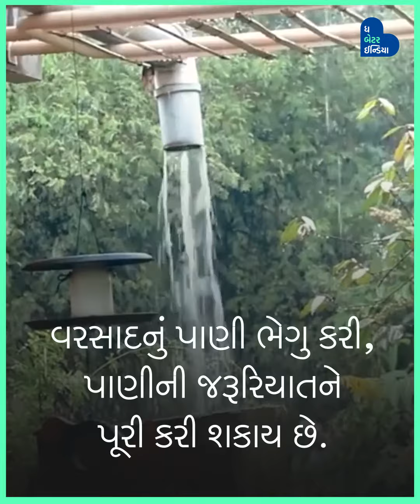This House In Surat Does Not Pay Water & Electric Bill, Here’s How?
સૂરતના રહેવાસી સ્નેહલ પટેલ છેલ્લા 9 વર્ષથી ન તો વિજળીનું બિલ ભરે છે, ન તો પાણીનું! જાણો કેવી રીતે?